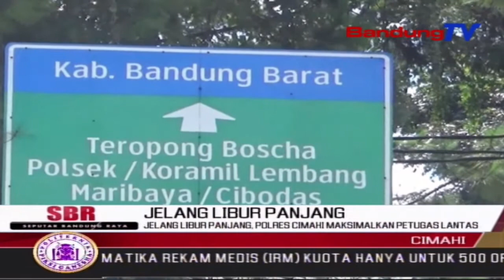Jelang Libur Panjang, Polres Cimahi Maksimalkan Petugas Lantas | SBR | BANDUNGTV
SBR | BANDUNGTV | FARHAT MUMTAZ | Menjelang libur panjang , arus lalu lintas di sejumlah jalan protokol di kawasan wisata Lembang, Kabupaten Bandung Barat, terpantau masih normal lancar, meskipun sudah mulai terlihat kendaraan-kendaraan dari luar Bandung yang akan berwisata. Petugas kepolisian dari Satlantas Polres Cimahi, akan menurunkan seluruh personil untuk mengantisipasi lonjakan wisatawan.